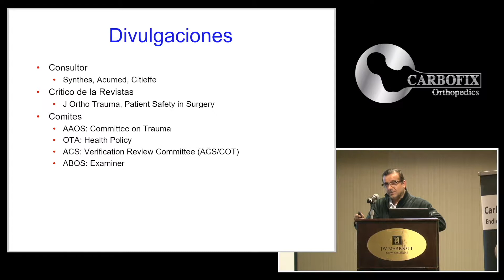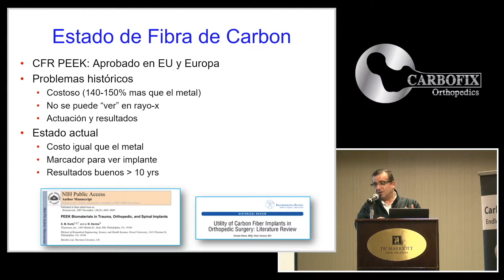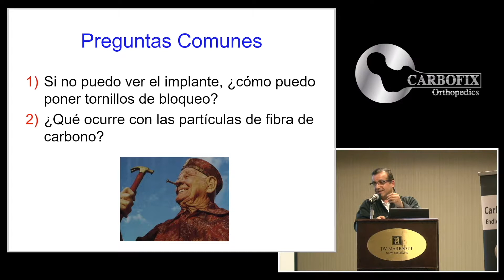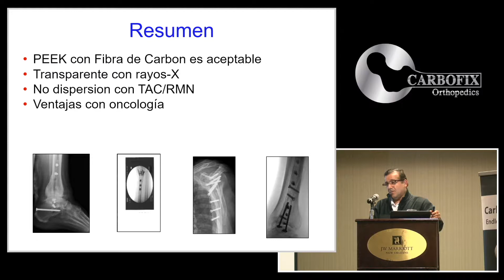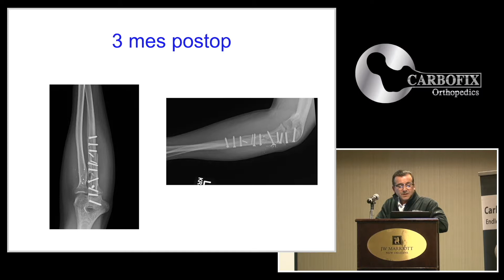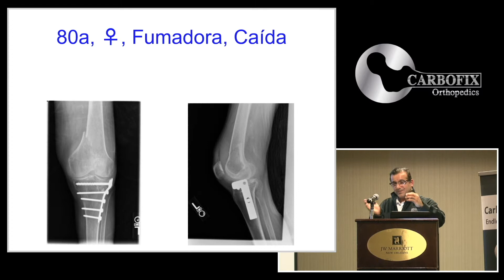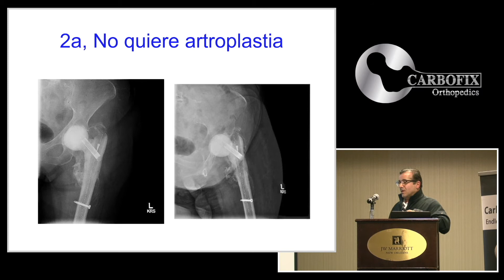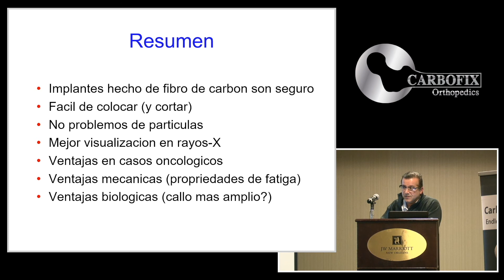Fibra de Carbono en Trauma Ortopedica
Dr. Ziran Carbon Fiber Implants Spanish Symposium 3 2018